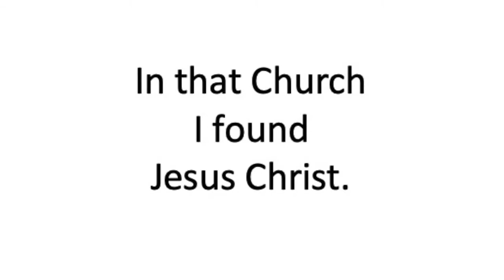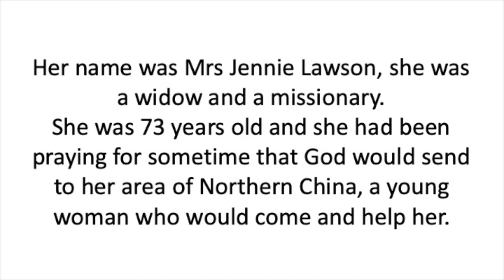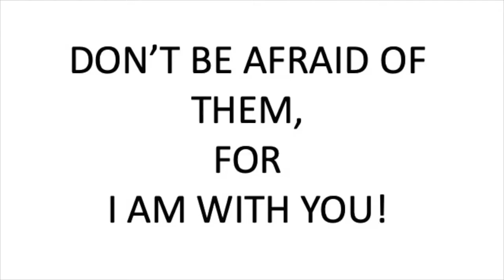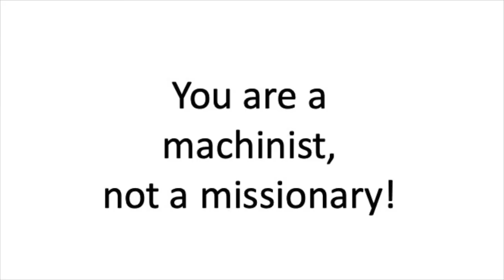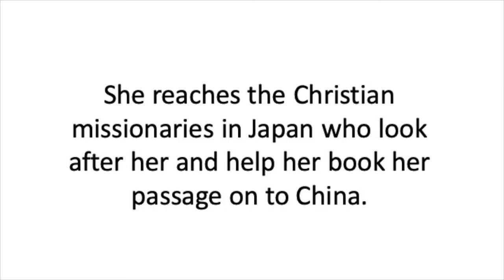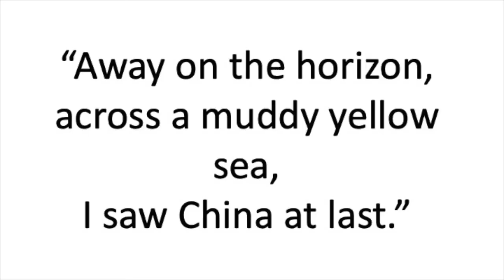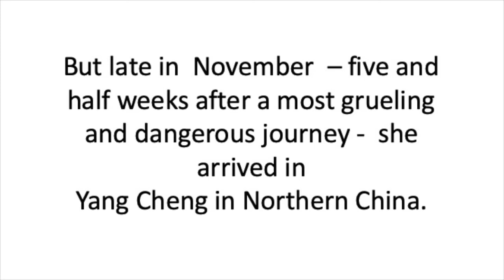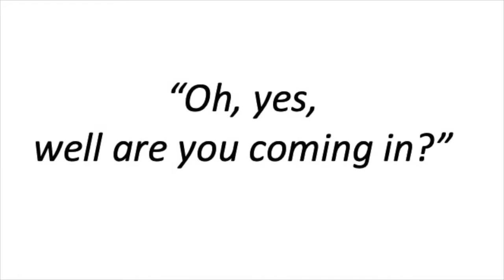Jo - Gladys Aylward Pt 3 || Flame Series